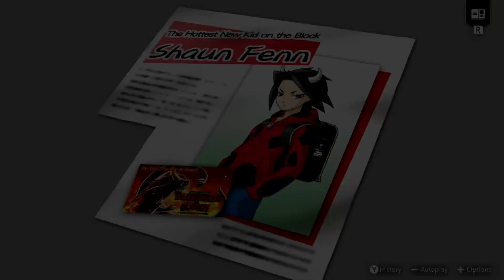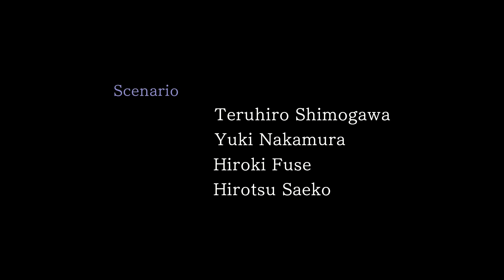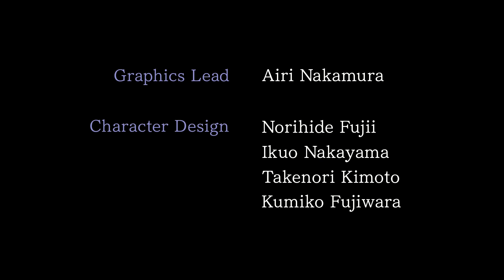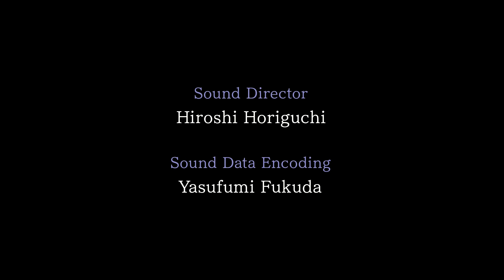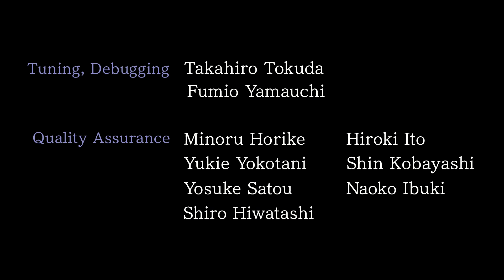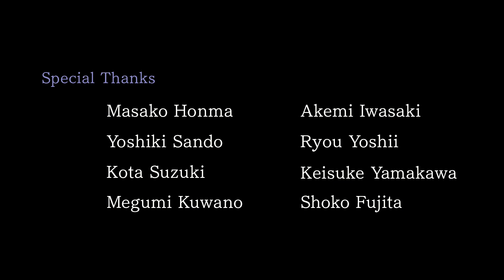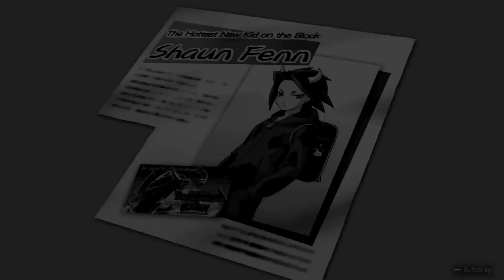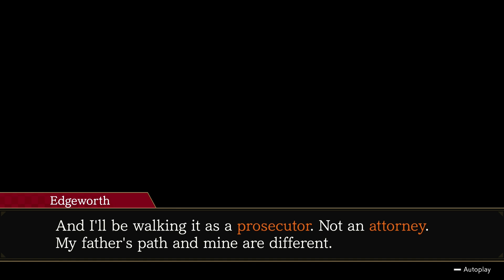Ace Attorney Investigations Collection | Prosecutor's Gambit | Ep. 5: Turnabout for the Ages Part 9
Product provided by CAPCOM. Want to see more of this here? Then you better show me right here! If you enjoy this, please be sure to do these 5 things: LIKE. It helps very much. Want to be even more awesome? It's NOT mandatory but it is appreciated honestly.

I'm still raising up for a new HP Omen! There's no end goal as real life & YouTube decide to make this much harder. Anyone that does will get a shout out from me.
Goal: $794/??? (The goal is unknown at the moment)
Shoutouts: HDNDraxirch - $435, Bigcammy007 - $210, Arc/Grails - $94, Austin McTier - $50

Like Goal: 15 (Want to see me do this when it comes in September, show me!)

Ace Attorney Investigations Collection
Prosecutor's Gambit | Episode 5: Turnabout for the Ages Part 9

Product provided in this video by CAPCOM.

We now reach the end. The last episode. The last testimony.

Edgeworth works his hardest hoping to convict Simeon of his crime but Simeon turns out to be a much tougher opponent than anticipated. But despite this, Edgeworth refuses to concede. He realizes that Simeon did the exact same thing his father Carmelo did 18 years ago: freezing the body to throw off the time of death. And it was that one mistake that guarantees Edgeworth the needed victory.

But just as things end, Shelly DeKiller shows up wanting to finally achieve his mission: to take out Simeon Saint. Shelly explains that Simeon broke his trust by deceiving him and he has to pay. But then Kanis shows up. He demands that Shelly spare Simeon. Shelly asks why but Kanis states that Simeon will face justice, not death. Shocked by this, Kanis also states that he has gotten soft. That and since Simeon did save Kanis from Excelsius and his cohorts. Shelly spares Simeon's life and departs. But it's then Shaun sees the knife. Kanis allows him to deliver the strike but Shaun refuses. He realizes that revenge is worthless. A meaningless cause. Revenge only brings nothing but pain and grief. Kanis then tells Simeon that they must head off. Back to the prison. Their home.

The case finally comes to a close. At last. The next day, Edgeworth returns to the Committee, having had much to think about. But his decision is made clear. He wishes to return to being a prosecutor. This time, he now has a new incentive. He saw that Simeon had suffered so much. In a way, he was like him. Edgeworth wants to help people like Simeon. The law can either be a shield to protect and a sword to wound. Edgeworth believes that a prosecutor can help someone like Simeon while facing the contradictions that await. With this, Verity reinstates Edgeworth as a prosecutor. Thus this case TRULY comes to a close.

We get an epilogue showing what happens to everyone Edgeworth has met on this journey. Plus thanks to Fender and Judge Gavelle, Miles Edgeworth now has a new motivation. To face the contradictions in order to reach the ultimate truth at the end. Thus concludes Ace Attorney Investigations 2: Prosecutor's Gambit & the Ace Attorney Investigations Collection.

Ace Attorney Investigations 2: Prosecutor's Gambit
Episode 5: Turnabout for the Ages

Despite Edgeworth’s success, a problem still lingers after receiving word from Shelly DeKiller. No sooner than a few hours later, another murder occurs, and it involves the death of the Zheng Fa president. He along with his allies investigate only to get involved in a kidnapping plot followed by another kidnapping AND THEN another murder. Are all of these incidents connected to some sort of dark secret? Edgeworth goes all out hoping to piece together the truth all while rediscovering the prosecutor’s path in this grand, unforgettable finale.